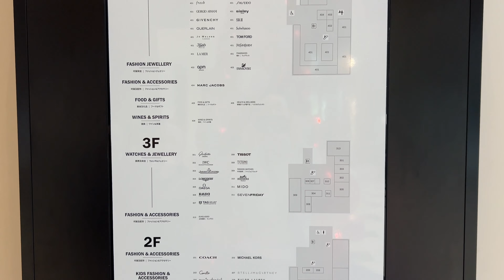시드니 12월 중순 | The Rocks 산책 | 비오고 쌀쌀한 날씨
2023년 12월 3째주 시드니 도착.  비내리고 쌀쌀한 날씨.